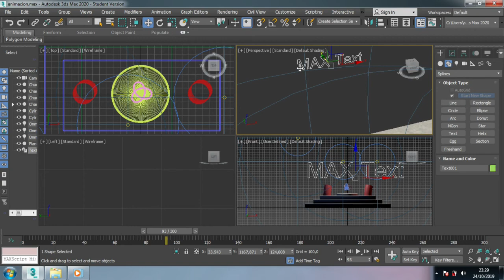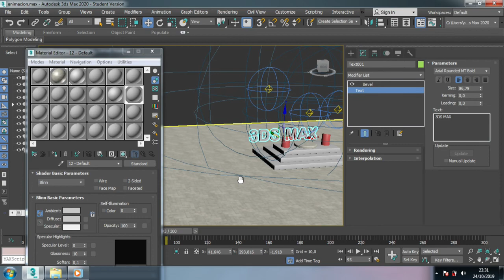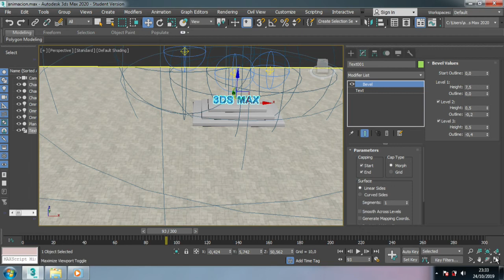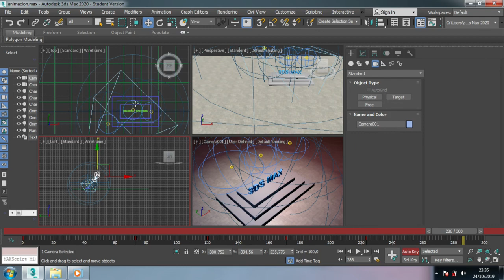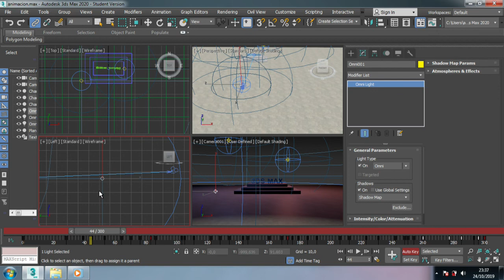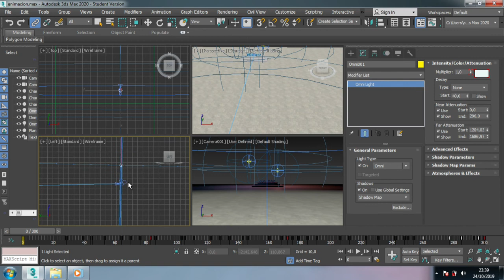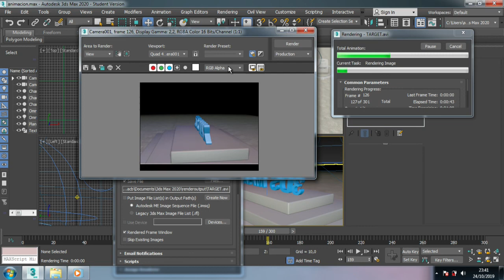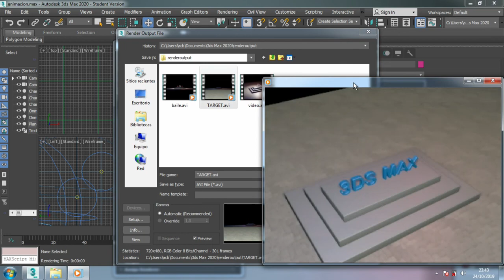15.- Animando con una target camera - 3dsMax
3ds Max - Animando target camera
Conoce un poco de historia de 3ds Max y donde ha sido aplicado